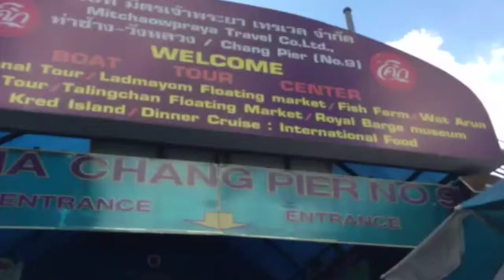Wat Phra Kaew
Tcombat traveling at famous Temple. We are visiting to the historic Temple in Bangkok. And looking for inspiration to making of our muaythai stuff in Exotic Thai design . การเดินทางของพวกเราทีคอมแบทเพื่อเยียมชมวัดไทยในกรุงเทพมหานครและตามหาแรงบัลดาลใจในการผลิตเสื้อยืดและกางเกงมวยไทยเพื่อเน้นเอกลักษณ์ความเป็นไทย